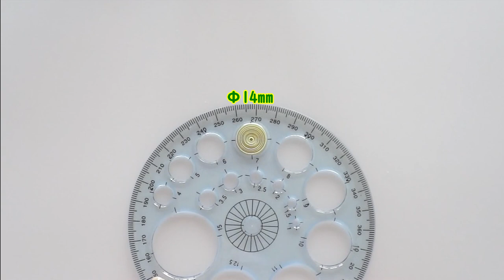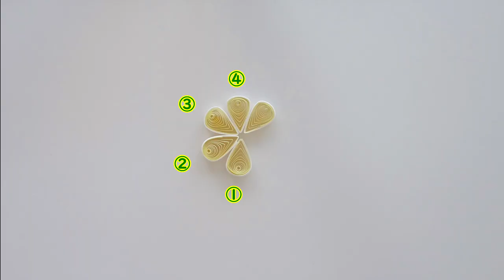レモンのハンドメイドピアスの作り方/ペーパークイリング/Fresh Lemon Earrings/ Paper Quilling Tutorial/ DIY Accessories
ペーパークイリングで作る、フレッシュ・ジューシーなレモンのピアス♡
１種類のパーツで出来ちゃう、簡単手作りピアスです。

大ぶりな、レモンの輪切りが美味しそうな

ぜひ、挑戦してみてくださいね

動画で使用しているクイリングペーパー はこちら

Fresh juicy lemon earrings made with paper quilling.
Simple handmade earrings that can be made from only one type of parts.
Let's try!!